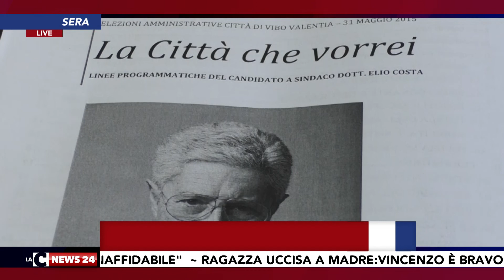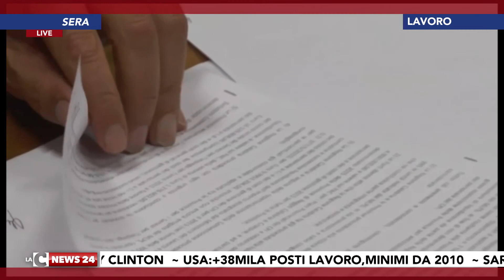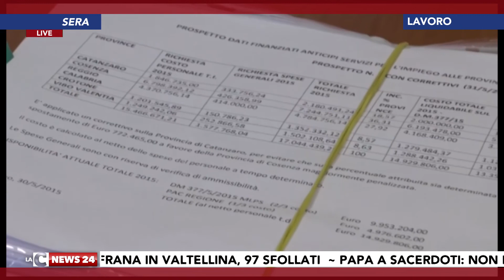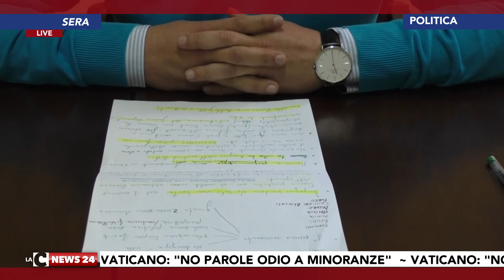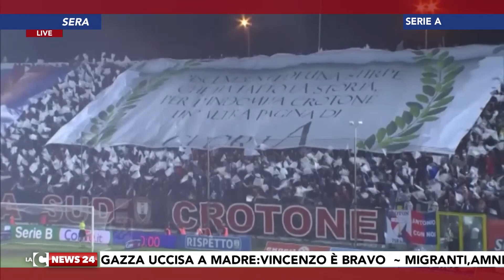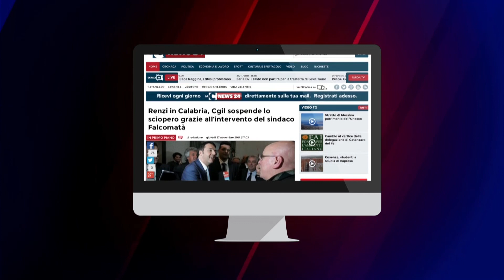Tgr calabrese LaCnews24 SERA 03 06 2016